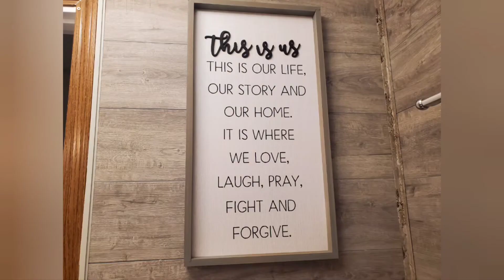Home remodel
Love all what we have done ✔️